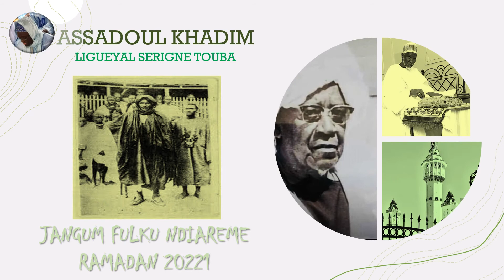JANGUM FULKU NDIAREME RAMADAN 2021 J11 XATH 2